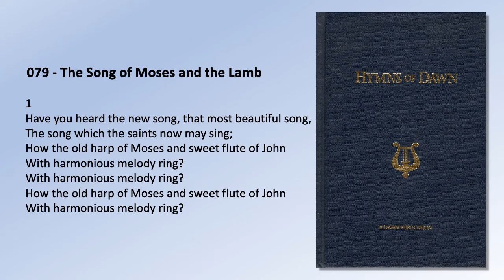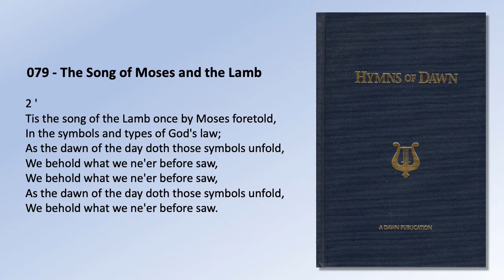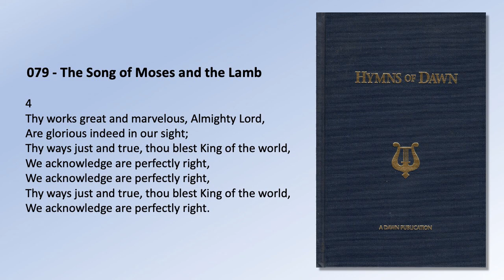Hymns of Dawn: 079 - The Song of Moses and the Lamb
079.  The Song Of Moses And The Lamb

1
Have you heard the new song, that most beautiful song,
The song which the saints now may sing-
How the old harp of Moses and sweet flute of John
With harmonious melody ring?

2
‘Tis the song of the Lamb once by Moses foretold,
In the symbols and types of God’s law;
As the dawn of the day doth those symbols unfold,
We behold what we ne’er before saw,

3
O! what visions of glory are brought to faith’s view,
Of glory which all soon shall see;
For the great King of Glory shall make all things new,
And O! what rejoicing there’ll be,

4
Thy works great and marvelous, Almighty Lord,
Are glorious indeed in our sight;
Thy ways just and true, thou blest King of the world,
We acknowledge are perfectly right,